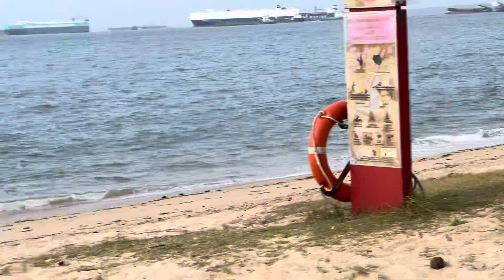Sound of waves at East coast park Singapore 🇸🇬